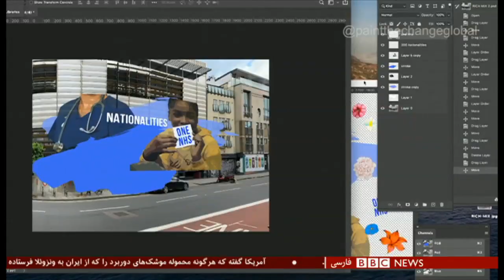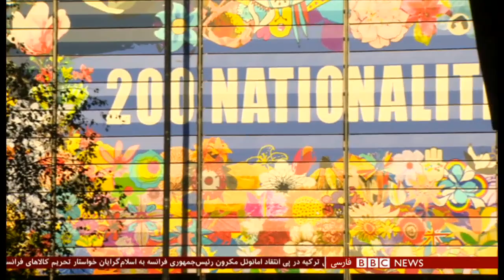نقاشی دیواری دیجیتالی برای قدردانی از نظام بهداشتی بریتانیا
بحران کرونا بر کار هنرمندان تاثیر گذاشته، اما خلاقیتهایی هم ایجاد کرده است. پروژه 'پِینت دِ چینج' یا 'تغییر را تصویر کن'، طرحی است با مشارکت مردم برای تهیه یک نقاشی دیواری دیجیتالی در جهت مبارزه با نژادپرستی و قدردانی از نظام بهداشتی بریتانیا که کارکنانش از دویست ملیت مختلف هستند. فتانه فرج اللهی گزارش می‌دهد.